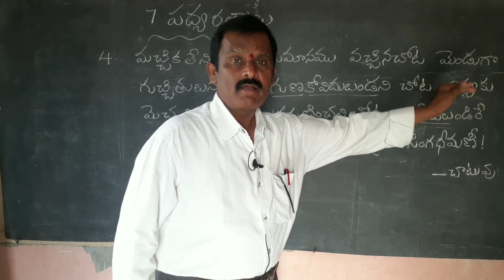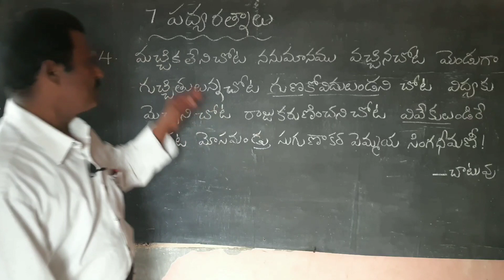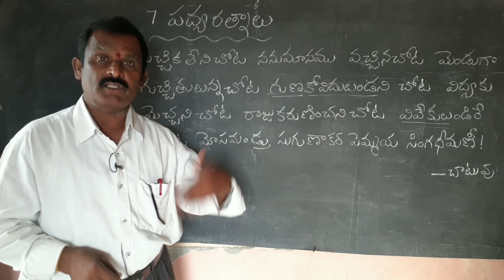5th class padya ratnalu poem 4